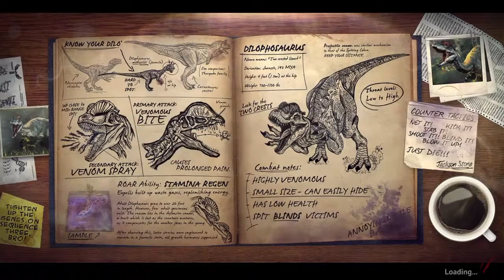REX CARNAGE - Primal Carnage: Extinction (Part 1)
I kill a Rex like 50,000 times over.